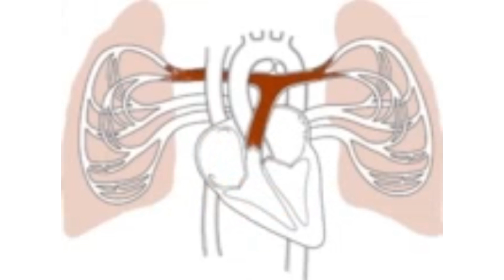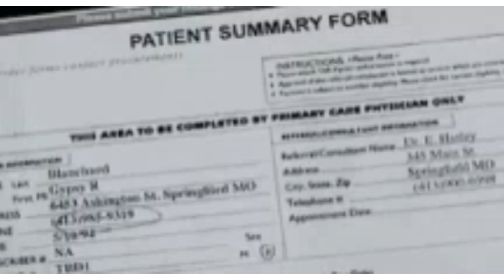Nexophyin Tablet Uses| Side Effects Full information in Hindi Doxofylline Bronchitis